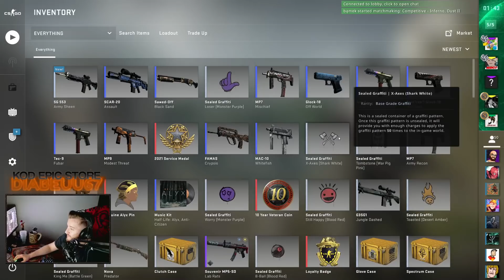DIABEUU FUNNY MOMENTS - EDYCJA CS:GO